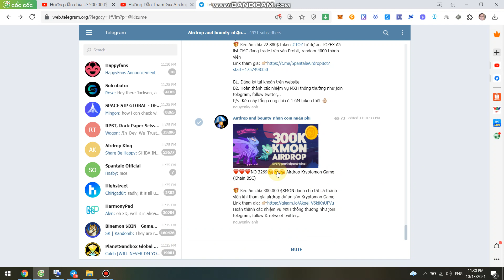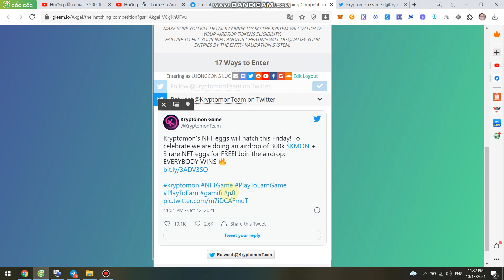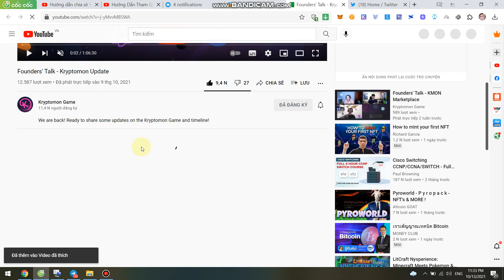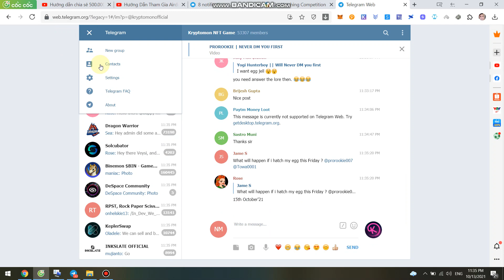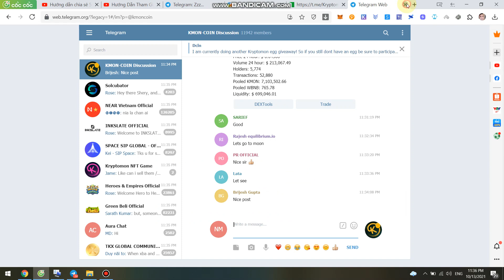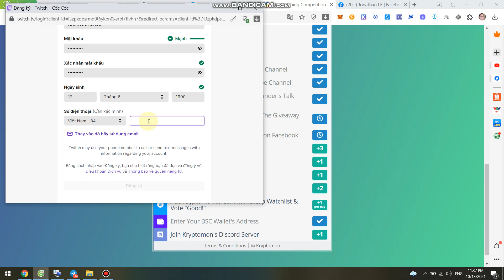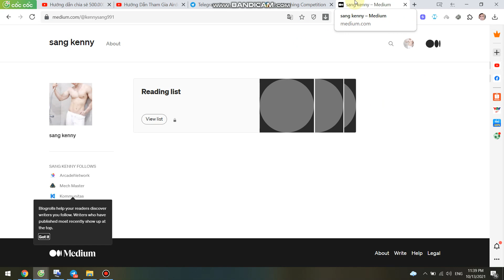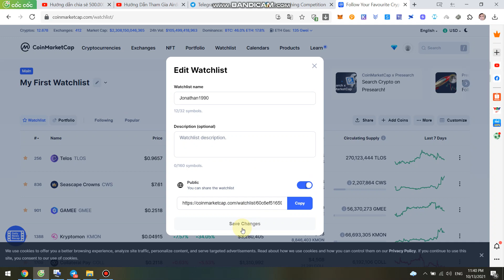Kèo ăn chia 300.000 $KMON dành cho tất cả thành viên khi tham gia airdrop dự án sàn Kryptomon Game